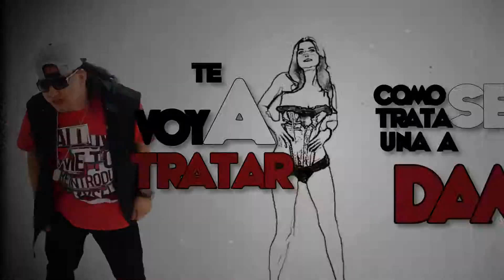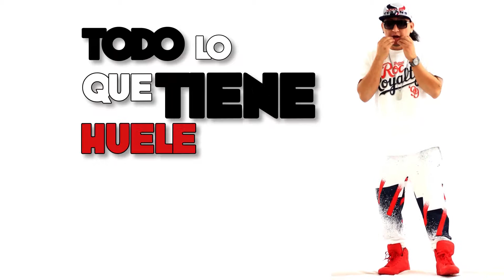Tazz el Callejero | Tu Me Gustas | Video Official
Aqui les brindamos la mas reciente video produccion del artista conocido como "Tazz El Callejero" el tema titulado "Tu me gustas". un video lirical muy entretenido y que sera del agrado de todos los fans del Reggaeton!! Gracias por el apoyo!!

SGP Productions
Junior MC
Tazz El Callejero